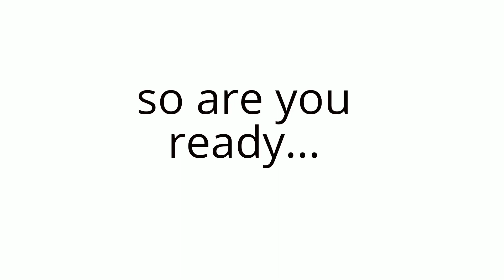You Will See A Plane ✈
In this video, I’ll show you a PLANE 🕹🕹. Enjoy!

BE MY FRIEND:
🌍Check my website / blog: {COMING SOON}
🎙️Listen to my podcast: {COMING SOON}
📸Add me on Instagram: {COMING SOON}
🐦Add me on Twitter: {COMING SOON}
📕Add me on Facebook: {COMING SOON}

ABOUT MY CHANNEL:
Hi! I’m INVESTAND. On my channel, you will find ENTERTAINMENT, MONEY MAKING ,GAMES , MOTIVATIONAL AND OTHER COOL CRAZY STUFFS!!!. I love sharing MY IDEAS WITH YOU. for example -/ money tips / DIY tricks etc.] with you guys as I experience them myself.

Feel free to add me on Instagram/Facebook/Snapchat/Tiktok: {COMING SOON}